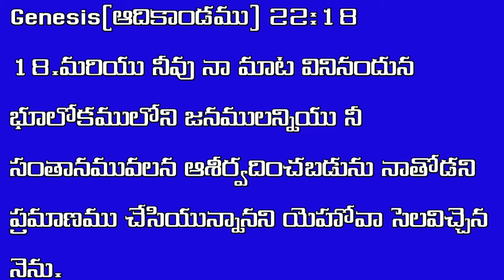|| TODAY BIBLE PROMISE HEBRON || 30 - 07 - 2021 ||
brother's and sister's
watch and share to your friend's and family's
For any prayer request message {or} call to {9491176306,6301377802}

{Moreh prayer house }
{kothur {B} },{Zaheerabad}
How to reach

Y . JOHN MANOHAR
  GOD SERVANT